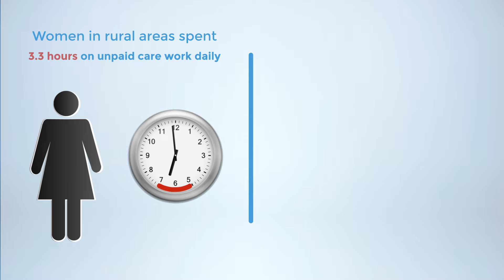Couples transformative training on gender relations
RWAMREC in partnership with UN Women Rwanda trained 120 couples, to acquire knowledge and skills on Program P (a gender-transformative program working with men and couples to foster improved gender relations and power dynamics and promote positive changes in their lives) and unpaid care and domestic work to enable women to do income-generating activities for their economic autonomy.